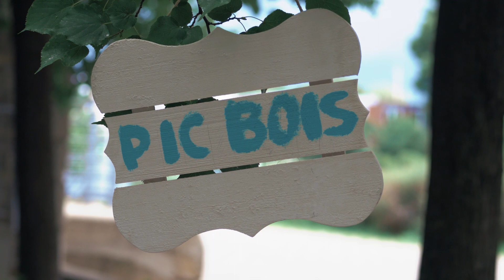Thomas Argouin - Pic Bois (Vidéoclip Officiel)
Achetez vos billets pour le spectacle du 20 mars 2021 à la boîte de Saint-Jeas-sur-Richelieu en cliquant